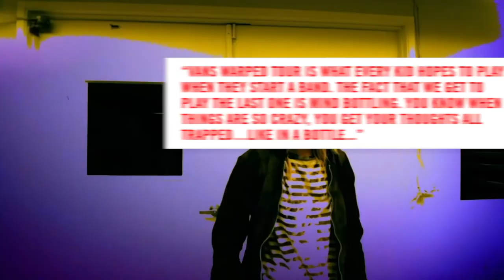JOURNEYS | Bands To Watch | Vans Warped Tour: Picturesque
Another week closer to the final run of Vans Warped Tour!! To help prepare you - we've put together a Bands To Watch series, featuring a few of our favorite bands on the tour - so far we've introduced you to Doll Skin, Grayscale and today we are highlighting the incredibly talented Picturesque. Watch the video. Laugh at their "mind bottling" jokes. Follow them on socials. Learn their songs and come sing along at your local date of the tour!

RIYL: Pierce The Veil, Blackbear, Sleeping With Sirens